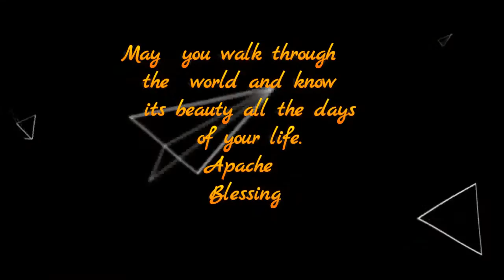BEAUTIFUL ROCKS Formations.- produção Cao Araujo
BEAUTIFUL ROCKS Formations. WOW
"The great book, always open and  which we should  make an effort to read, is that  of Nature."   — Antoni Gaudi-
Imagens enviadas pela cunhada Sandra e achei que merecia uma apresentação a altura ; homenageio os fotógrafos responsáveis por estas fotos  lindíssimas de coisas de DEUS.
 Cultivar Deus é o primeiro fundamento e juntamente com ele o Amor que nos enriquece a caminhada de ascensão espiritual. Muita Paz, A.Carlos Araujo